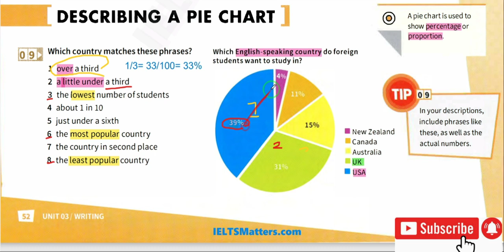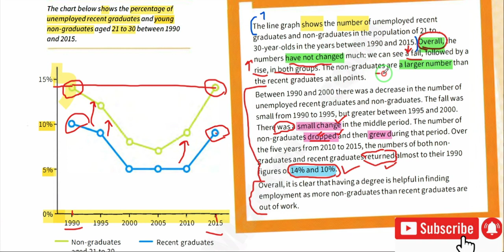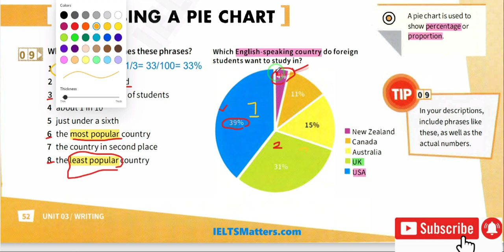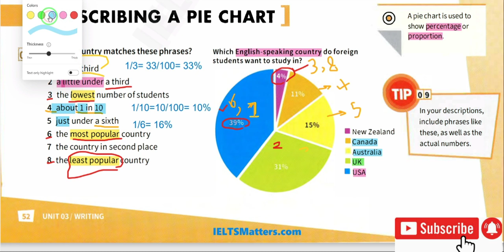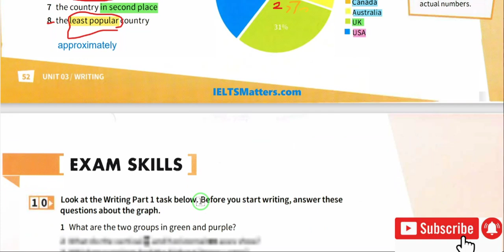اصطلاحات به شدت نمره بیار Writing (جلسه 35 از Mindset 1) 🔥🔥💪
اتمام پرقدرت unit 3 از writing در Mindset 1 📚
✅ در کانال یوتیوب با کلی آموزش جذاب با ما همراه باشید. 🌺🌺